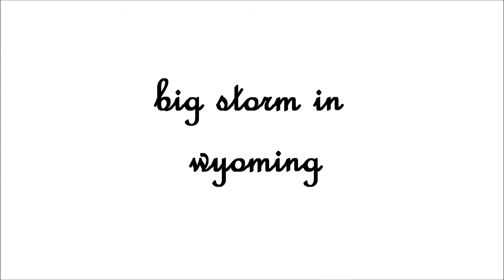big storm in wyoming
a big for us we haveint had one like this for a  long time